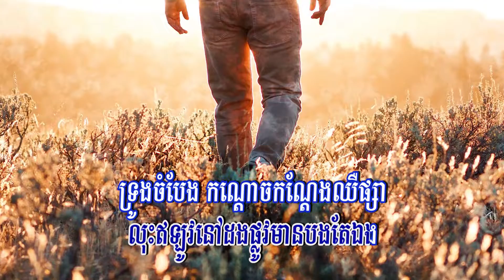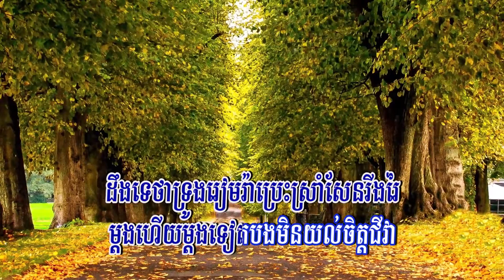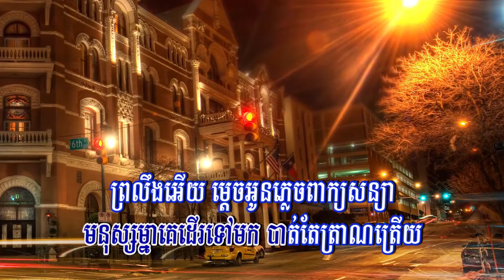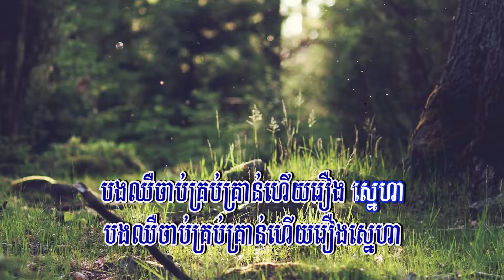ចុងក្រោយនៃការឈឺចាប់ (ព្រាប សុវត្ថិ), Lyrics Audio, RHM CD Vol 314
Title: ចុងក្រោយនៃការឈឺចាប់
Singer: ព្រាប សុវត្ថិ
My Channel: Entertainment KH